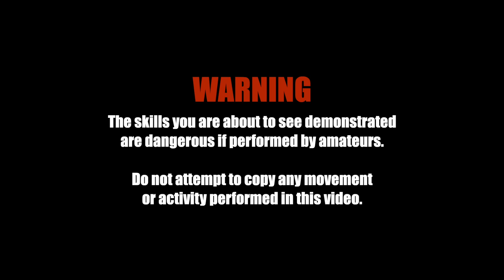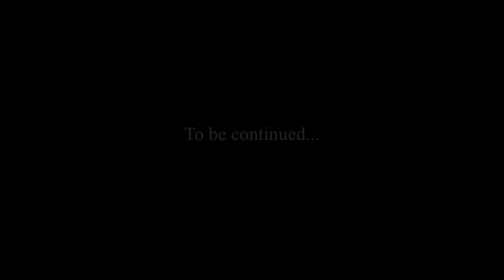THE ART OF WUMEI 伍枚 (Part I) - Master Yap Boh Heong | Season 3 EP 6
In this episode, I visit Master Yap Boh Heong and Sifu Ben Shue in Kuala Lumpur, Malaysia, to discuss the rare and unknown Kung-fu style of the legendary Kung-fu empress Wumei (Ng Mui in Cantonese.)

According to oral history, legend has it that Wumei took refuge in the Southern Shaolin temple, where she later founded several styles of Kung-fu. It was there that she met 'Yim Wing Chun,' a young lady who was threatened by a local bandit attempting to force her into marriage. She was saved by Wumei, ​who distilled her profound knowledge of Shaolin Kung-fu into a system that Yim Wing Chun could learn quickly and use to fight off the bandit. The martial art Yim Wing Chun learned was given the name Wing Chun.

Watch Part II of this interview and gain access to all of my unseen videos, and members-only content

Learn more about Master Yap Boh Heong and the 5 Ancestors system by visiting his Facebook

The show follows Kieren Krygier traveling the far east exploring different martial arts and learning the secret skills and knowledge of the Grandmasters. Each episode will investigate various aspects of each martial art by interviewing the masters and allowing them to demonstrate their style and abilities on film. Giving the viewers a great insight into the martial arts world, and a front-row seat to learn directly from the masters.